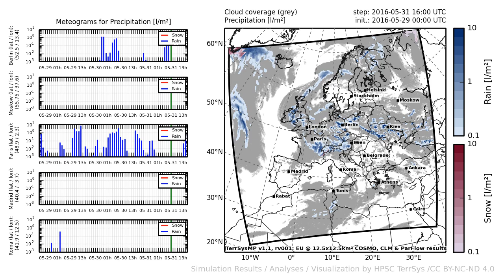TerrSysMP monitoring run 2016-05-29 - precipitation - Europe (72h)